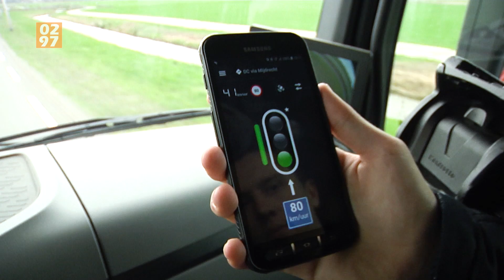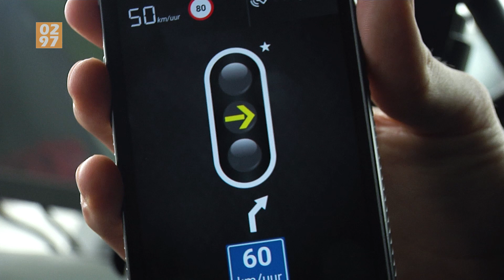Slimme verkeerslichten langs N201: minder wachten voor rood - 0297.nl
In de voertuigen is een speciale boordcomputer ingebouwd die in verbinding staat met de verkeerslichten. Dankzij speciale software komt er niet alleen data uit de voertuigen, maar ontvangen de lichten ook data terug van weggebruikers.